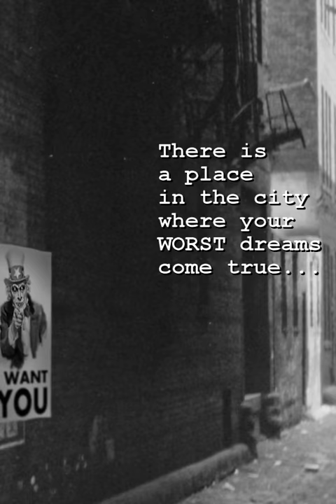PRECINCT 20: DEAD STRANGE Teaser Trailer #3 2018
There is a place in the city where your WORST dreams come true...

PRECINCT 20: DEAD STRANGE
A collection of weird crime stories from an urban twilight zone
Book release in 2018 on Amazon
Paperback and ebook with illustrations

"Yngve's stories bring together the relentless logic of Isaac Asimov and the unpredictable weirdness of Philip K. Dick. A fascinating read!"
- KG Johansson, author and rock musician

(CC music source . Photo source: Library of Congress archive.)